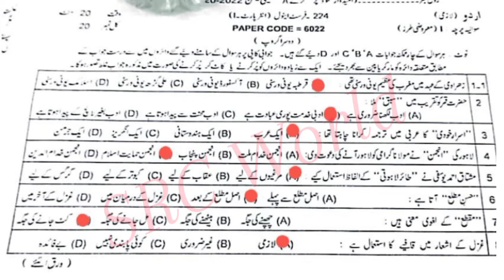solved mcqs 11th class Urdu Lahore board group 2 paper 2024 1st year Urdu paper 2024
11th class Urdu Lahore board group 2 paper 2024
1st year Urdu Lahore board solved mcq group 2
11th class Urdu group 2 paper 2024
11th class Urdu subjective paper
1st year Urdu objective paper
11th class Urdu evening paper
11th class Urdu 2nd time paper
1st year Urdu second time paper
11th class Urdu Gujranwala board group 2
11th class Urdu fsd board group 2
11th class Urdu bwp board group 2
11th class Urdu multan board group 2
11th class Urdu rwp board group 2
11th class Urdu sahiwal board board group
11th class Urdu lahore board group 2
11th class Urdu dg khan board group 2
11th class Urdu rawalpindi board group 2
11th class Urdu sargodha board group 2
11th class Urdu bhawalpur board board group 2
11th class Urdu Gujranwala board group 2
11th class paper 2024
11th Urdu today paper
11th class Urdu group 2 paper 2024 lahore board
lahore board 11th class Urdu first time paper 2024
11th class Urdu paper 2024
11th Urdu paper 2024 bise lahore
bise lahore 11th Urdu paper 2024
11th Urdu paper group 2 lahore 2024
11th Urdu paper today lahore board group 2 2024
11th Urdu paper 2024
11th Urdu paper lhr board 2024

11th Urdu group 2 mcq
11th class Urdu Lahore mcq
11th class Urdu Lahore 1st time  paper
11th class Urdu Lahore morning paper
class 12 Urdu  fsd board paper
11th class Urdu paper 2024
Bise Sargodha Urdu group 2 objective
11th multan Urdu solved mcq
class 12 Urdu Lahore board group 2 paper
class 12 Urdu paper Lahore board
11th class guess paper 2024
11th class Urdu most important guess 2024
11th class Urdu most important essays guess 2024
12 class physics most important question guess 2024
1st year pak study important questions 2024
11th class Urdu guess 2024
11th class important questions 2024
12 class pairing scheme 2024
11th class Lahore group 2 paper 2024 11th Urdu group 2 2024
11th Urdu group 2 paper 2024
12 class Lahore paper 2024
Today 11th Urdu Lahore board paper
11th bise Lahore group 2 paper 2024
bcpm science
board exam 2024
Lahore board 11th class Urdu paper
board exam 2024 news today
11th class Urdu  group 2 paper 2024